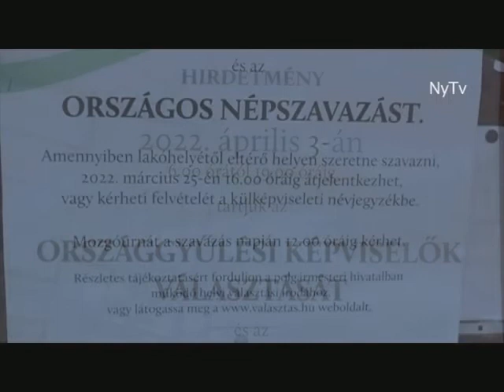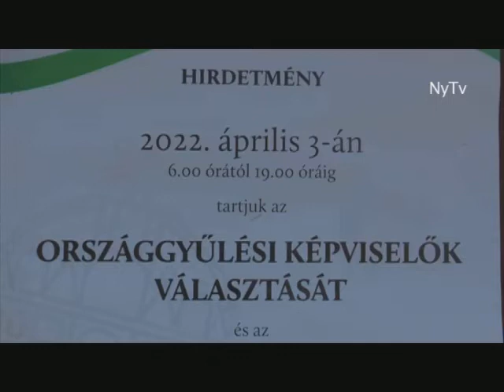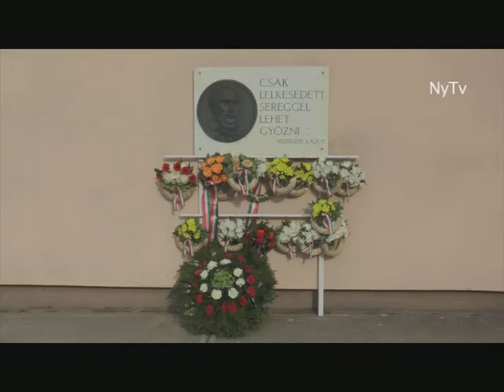Nyéki Tv 2022. március 17.